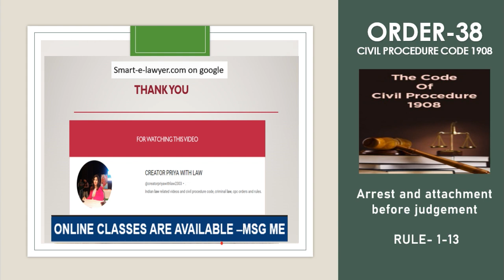ORDER-38 CPC | ORDER-38 RULE-1-7 | ARREST AND ATTACHMENT BEFORE JUDGEMENT